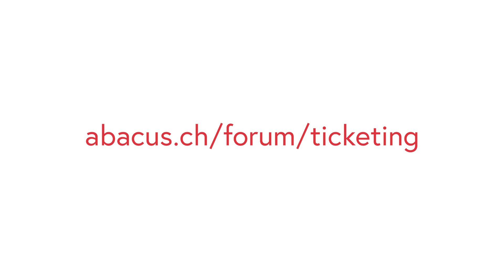Persönliche Einladungsbotschaft Abacus Forum – Ticketing 22. September 2021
Persönliche Einladungsbotschaft für Sie. Bei dem Forum im September 2021 warten spannende und praxisorientierte Themen rund um das Thema «Ticketing» auf Sie. Wir freuen uns auf Ihre Anmeldung und Ihren virtuellen Besuch!